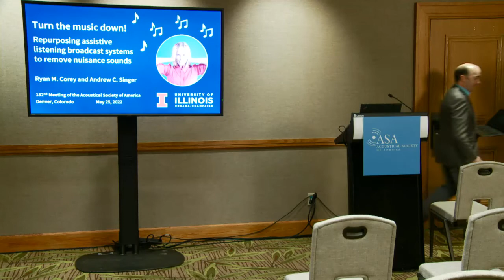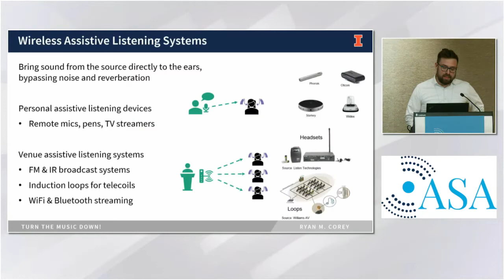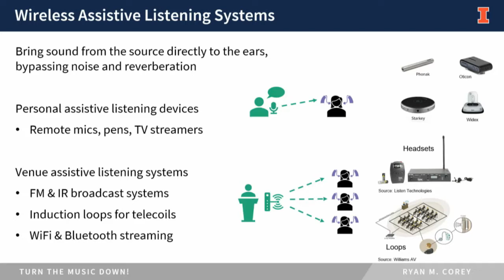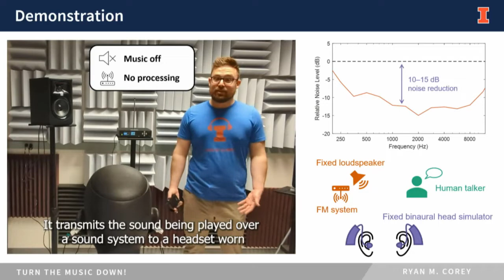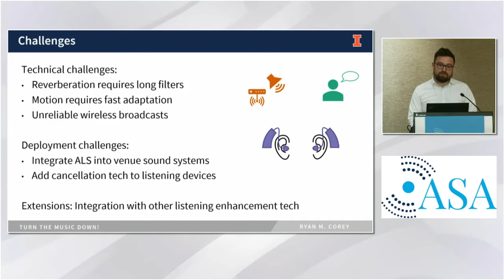Turning Hearing Aids into Noise Canceling Devices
People with hearing aids and other assistive listening devices often struggle at crowded events, because the various sources of sound make it difficult to make out any one of them clearly.

During the 182nd Meeting of the Acoustical Society of America, Ryan M. Corey, from the University of Illinois at Urbana-Champaign, discussed his technique to improve hearing aid performance by actively canceling out unwanted sounds from speaker systems.

Read the abstract, Turn the music down! Repurposing assistive listening broadcast systems to remove nuisance sounds